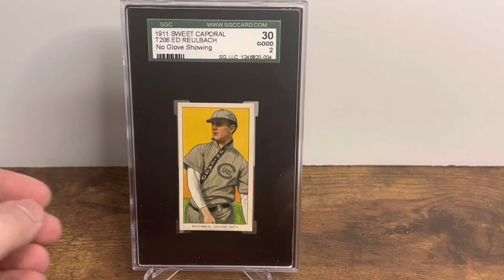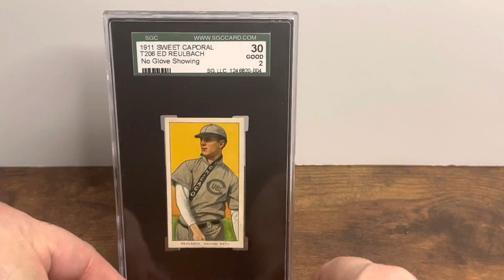Monday Cardboard Masterpiece- Vintage Baseball Card T206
In this episode we look at Big Ed Reulbach one of the more dominant pitchers during the deadball era.